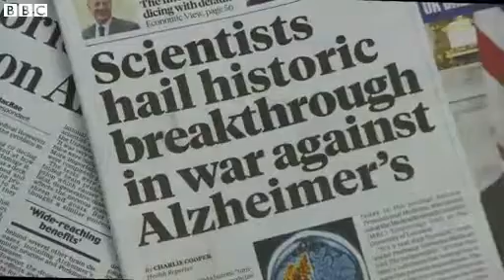BBC News Discovery may hold Alzheimer key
A chemical which can stop brain cell death in neurodegenerative disease has been hailed as a "turning point" in the potential treatment of Alzheimer's disease.

Scientists at the University of Leicester say the finding is a massive step towards developing a drug that could be used to treat Alzheimer's, Parkinson's and Huntingdon's.

While their study has been described as "historic", a cure for neurodegenerative diseases could still be at least a decade away.

Pallab Ghosh reports.